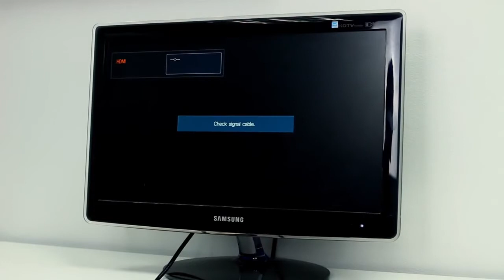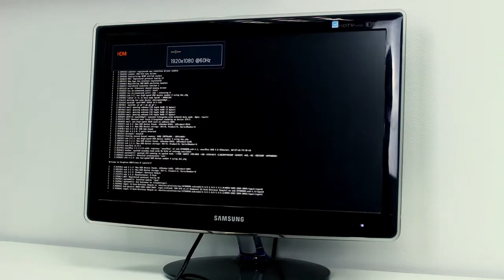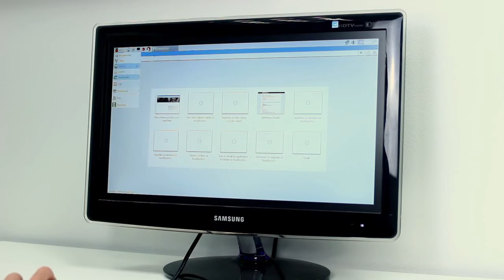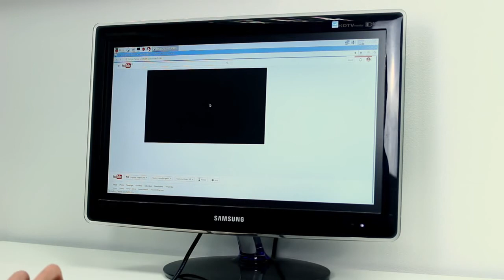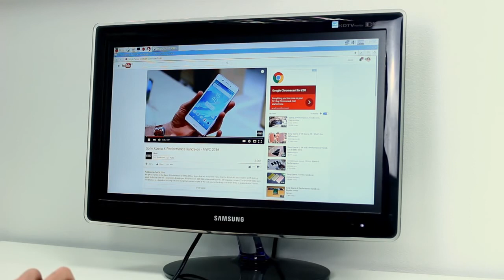Introduction to Raspberry Pi and Raspbian OS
Are you looking for latest updates on Raspberry Pi? We recommend you to visit our Youtube channel and other official websites for more Raspberry Pi related updates. Find best updates for latest Raspberry Pi 3 Model B, SENSE HAT, Raspberry Pi Touch Display, Raspberry Pi Cases, Universal Power supply and many more.
Raspbian Download (Official Raspberry Pi OS Download)
Raspberry News (Latest updates and hot news for Raspberry Pi)